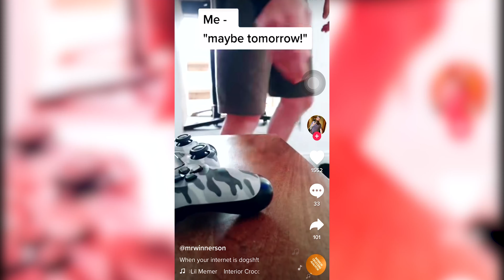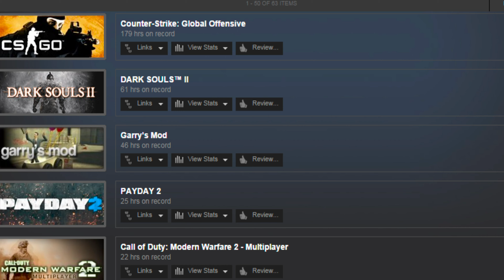Playstation 5: ITS ON ITS WAY!! - What do we want?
As we’re in the dark with life I thought id make a super-serious video about a problem we're all facing. The PS5.
In 2013 I created a video telling the world exactly what I want from the PS4, I saw this the other day and was inspired by it and thought id do the exact same but this time talking about the PS5, in this video, I describe 8 things I want from the PS5! From the UI to even PS Home 2. Im a huge fan of the Playstation I’ve literally owned every single PlayStation since 1994 and the Playstation 5 will be no different, Were in interesting times with the PS5 because we know what we getting, we know the controller, we know the spec but we haven’t yet seen any games or even the PS5 itself!

Outro Music by Trae. Gonzalez, Obvioulsy all pictures and clips are owned by sony